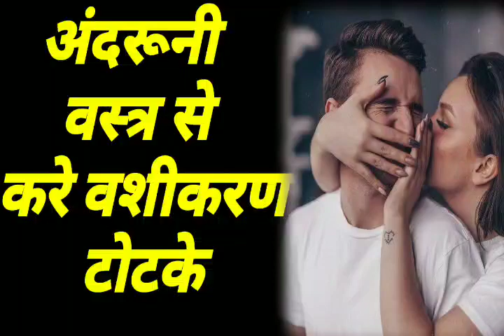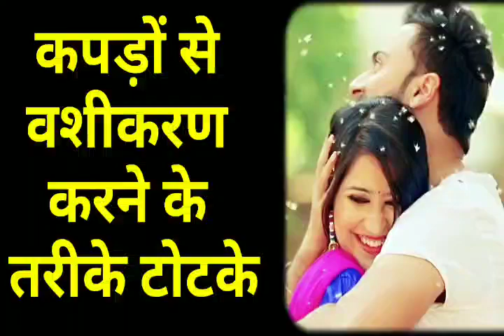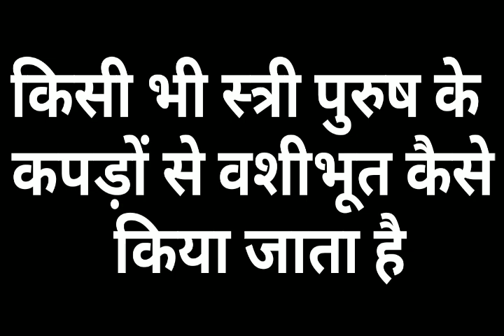अंदरूनी वस्त्र से वशीकरण टोटके - Kapde Se Vashikaran Kaise Kare | Stri Vashikaran Totke in Hindi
अंदरूनी वस्त्र से वशीकरण टोटके - Kapde Se Vashikaran Kaise Kare | Stri Vashikaran Totke in Hindi | Astro Gyan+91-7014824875
stri ke kapde se kare vashikaran - स्त्री के अंदरूनी वस्त्र से वशीकरण करना.
|| स्त्री वशीकरण के अचूक टोटके stri vashikaran ke achook totke ||. स्त्री के अंदरूनी वस्त्र से वशीकरण !!

टोटके मंत्रा में आपका स्वागत है इस चैनल के माध्यम से वीडियो अंदरूनी वस्त्र से पराई औरत का वशीकरण 1 मिनट में|..

असली स्त्री वशीकरण टोटका स्त्री खुद आपसे पट जायेगी  | nimbu se asli stri vashikaran totka |.
स्त्री वशीकरण के आसान टोटके? अंदरूनी वस्त्र से वशीकरण के टोटके kapde se vashikaran kaise kare powerful vashikaran by clothes kapde se vashikaran ka tarika kapde se vashikaran in hindi kapde se achuk vashikaran paryog ladki ke kapde se vashikaran kapde se stri vashikaran mantra vashikaran mantra for love .

Important terms
अंदरूनी वस्त्र से वशीकरण टोटके,Kapde Se Vashikaran Kaise Kare,undergarments se vashikaran, vashikaran totka
se vashikaran, kisi ka vashikaran kaise kare, pati ke kapde se vashikaran, mahila vashikaran kaise kare, roti se vashikaran, virya se vashikaran, sali ko vashikaran kaise kare, kisi ko vash me kaise kare, tone totke, अंदरूनी वस्त्र से वशीकरण के टोटके,